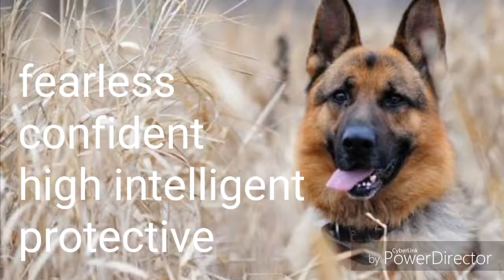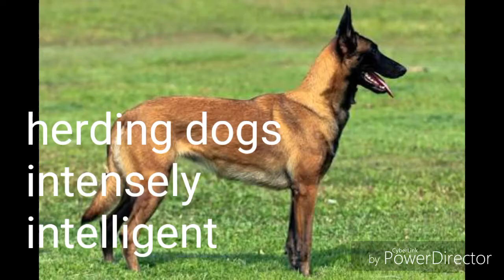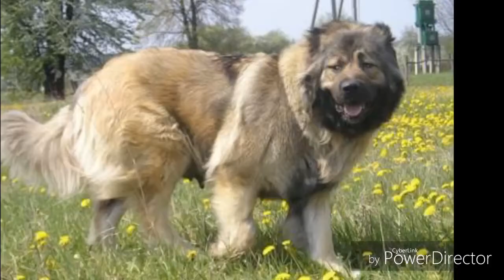Most fearless dogs||பயமே அறியாத நாய்கள்